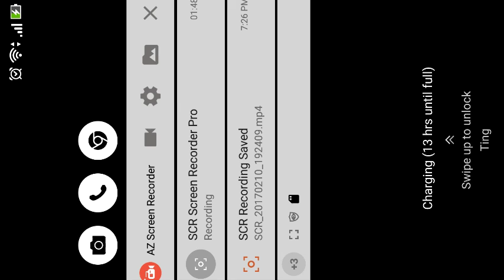Asian dancing 섹시한 댄스 Kpop 性感舞 美女 pretty models